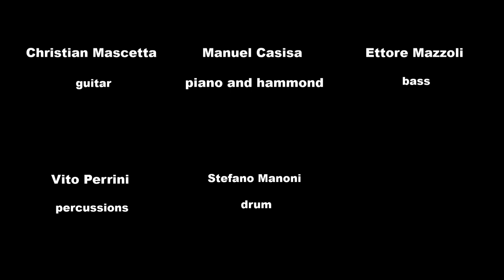Chiacchierata - Ettore Mazzoli, Christian Mascetta, Manuel Casisa, Vito Perrini, Stefano Manoni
Christian Mascetta - guitar
Manuel Casisa - piano
Ettore Mazzoli - bass, composition, arrangment
Vito Perrini- percussions, percussion arrangment
Stefano Manoni - drum